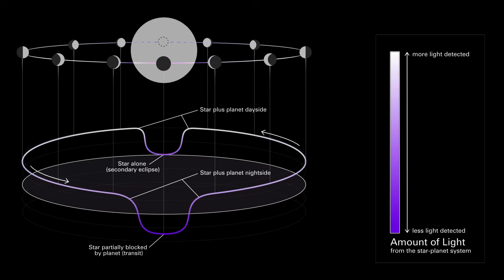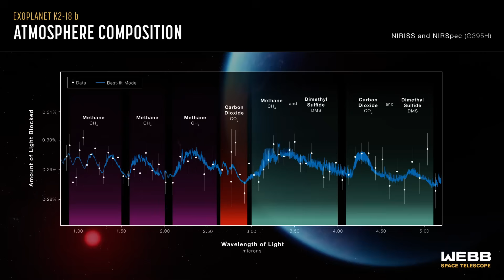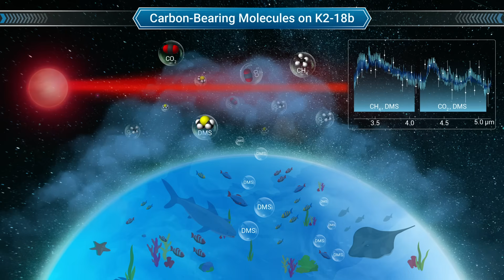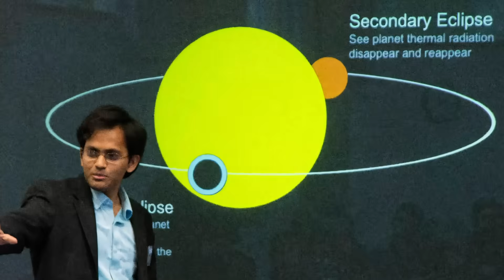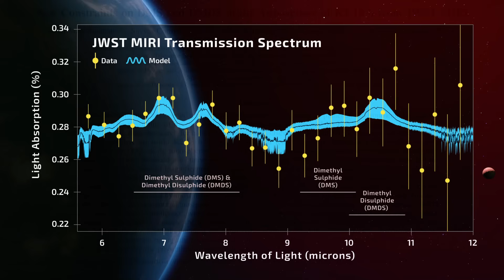🌍 Life Signature on Exoplanet K2-18b? 🧬 | Kainaati Comment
Astronomers may have just uncovered the strongest evidence yet for alien life! 🛸The planet in focus? K2-18b — a super-Earth located 124 light-years away in the habitable zone of a red dwarf star. What makes this exoplanet incredibly intriguing is the potential discovery of Dimethyl Sulfide (DMS) — a molecule associated with life on Earth.

Here is the key paper:
The Astrophysical Journal Letters, Volume 983, Number 2
New Constraints on DMS and DMDS in the Atmosphere of K2-18 b from JWST MIRI
Nikku Madhusudhan, Savvas Constantinou, Måns Holmberg, Subhajit Sarkar, Anjali A. A. Piette, and Julianne I. Moses

In this episode of Kainaati Comment, Astrophysicist Salman Hameed dives into:
🔬 What makes K2-18b such a strong candidate for life
🌊 Why scientists believe it may have a liquid water ocean
🧪 The importance of detecting biosignature gases like DMS
📡 How the James Webb Space Telescope (JWST) helped spot this
🌠 What this could mean for the search for extraterrestrial life

Could this be the breakthrough we’ve been waiting for? Join us as we unpack this historic astronomical discovery and what it means for our place in the cosmos.

Credits:
Images: NASA, BBC, Inverse, ESA, Wikipedia, Cambridge University and JWST

Space Orbiters:
Dr. Abdul Nadir, Dr. Asad Ansari, Dr. Salman Mallick, Dr. Tariq Hameed, Asif Alam, Zubair Faiz, Dr. Kamran Manzoor, Dr. Arsalan Malik, Junaid Qurashi, Adnan Siddiqui and Kashif Saeed